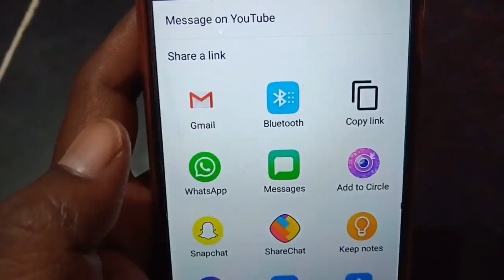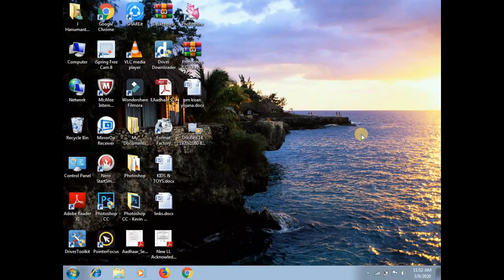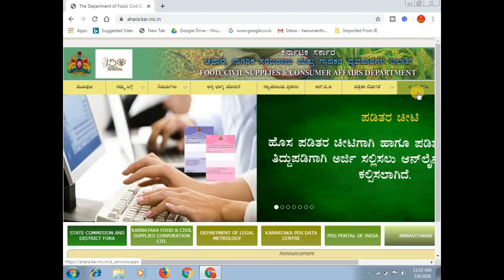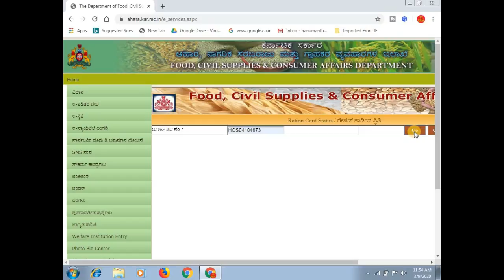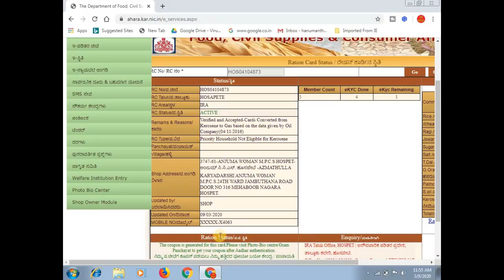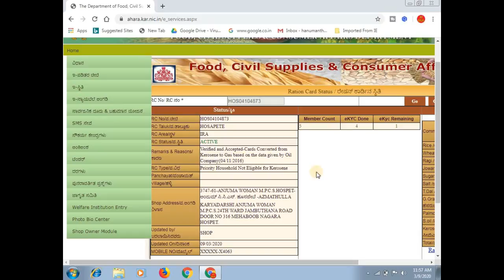how can i check my ration card e kyc status? || ekyc ration card || ಕನ್ನಡದಲ್ಲಿ ಸಂಪೂರ್ಣವಾದ ಮಾಹಿತಿ.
ಈ ವಿಡಿಯೋ ದಲ್ಲಿ ರೇಷನ್ ಕಾರ್ಡ್ ಗೆ ಸಂಬಂಧಪಟ್ಟ ekyc ಮಾಡಿಸುವುದು ಹೇಗೆ ಮತ್ತು ekyc ಮಾಡಿಸಲು ಯಾವ ದಾಖಲಾತಿಗಳು ಬೇಕು ಹಾಗು ಯಾಕೆ ekyc ಮಾಡಿಸಬೇಕು ಎಂದು ಸಂಪೂರ್ಣವಾಗಿ ತಿಳಿಸಲಾಗಿದೆ

More:-

                                 ವಂದೇ ಮಾತರಂ ".

More :-